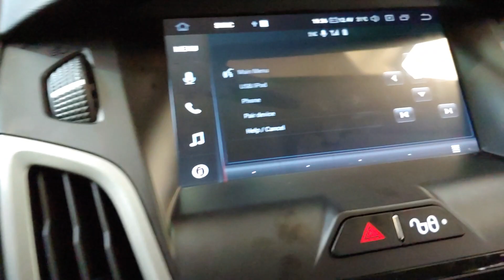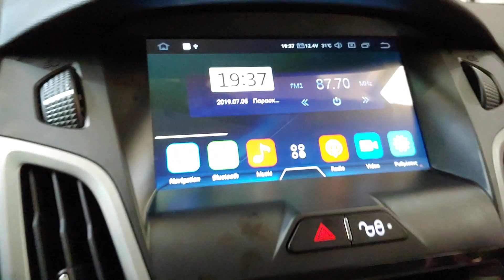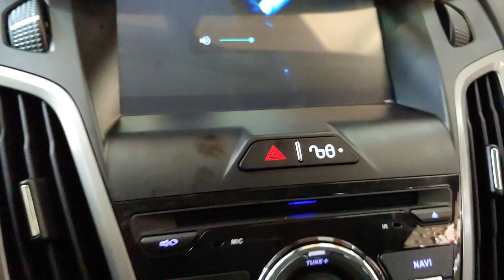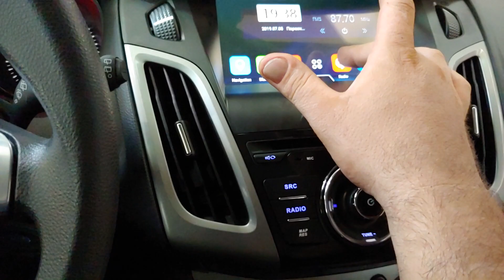Ford Focus, οθονη Android 9